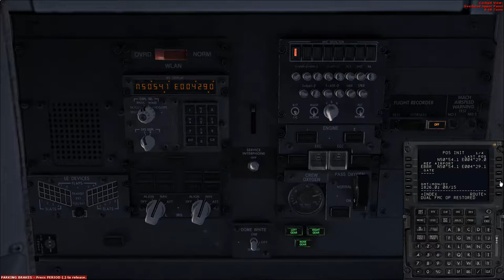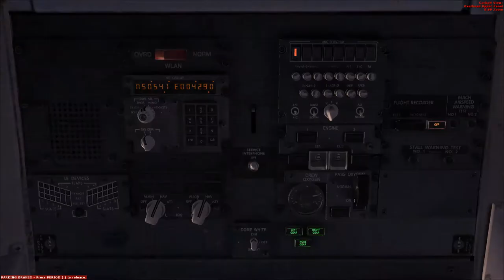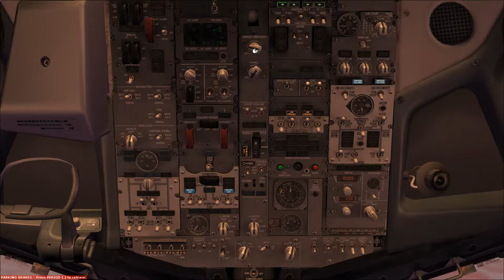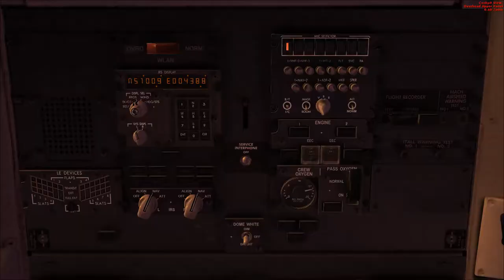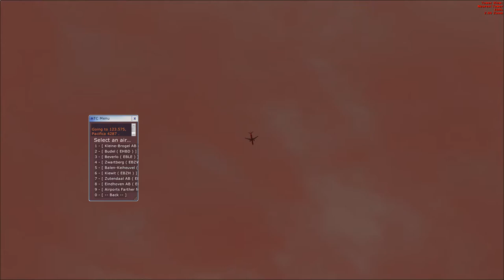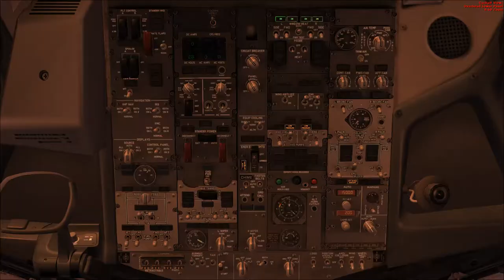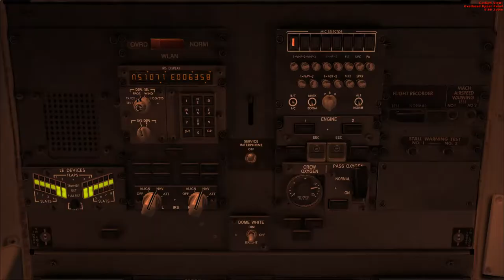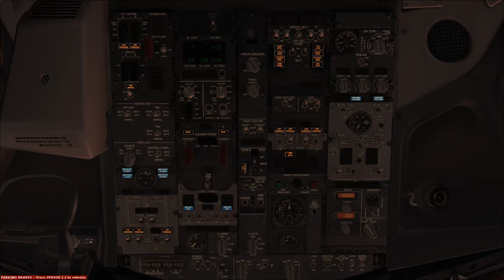PMDG NGX, From COLD and DARK to TOGA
Comment débuter sur PMDG 737/800 NGX, Tuto vidéo du FMC CDU, vérifications de l'avionique et des systèmes embarqués. Soyez attentifs et postez vos remarques et commentaires, merci. Bon vol.
Alpha Z.U.L.U